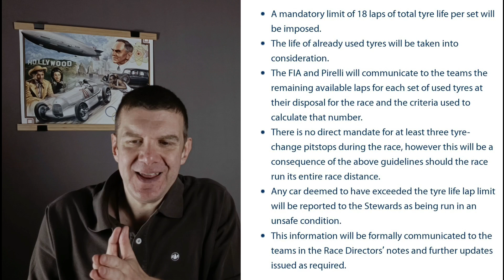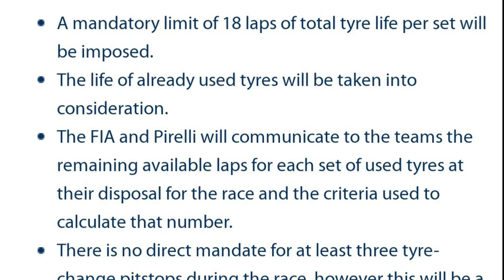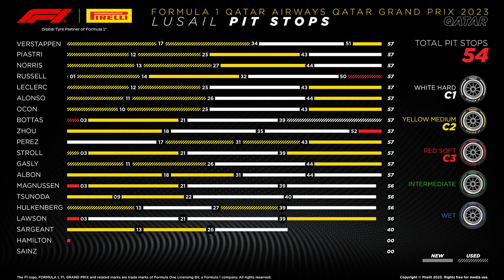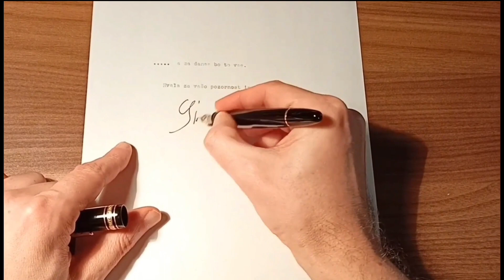VN Katarja 2023: Komentar